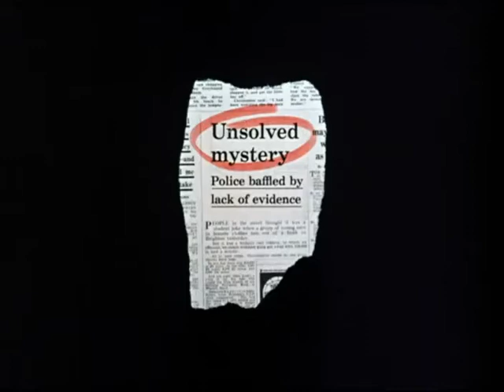Générique - Département S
Fan de Département S? Retrouvez notre dossier complet sur la série par Alexandre sur Le Monde des Avengers: